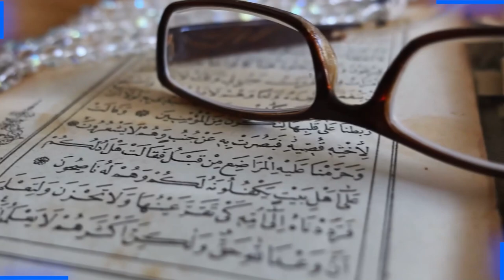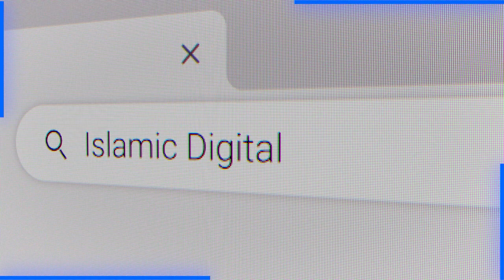Maan Baap Ki Khidmat Ka Sila | Maa Baap Ki Izaat Aur Khidmat | Allama Samar Abbas Qadri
100% Authentic Islamic Content